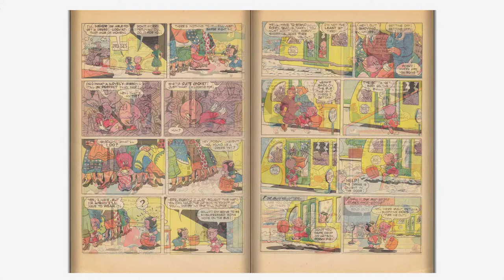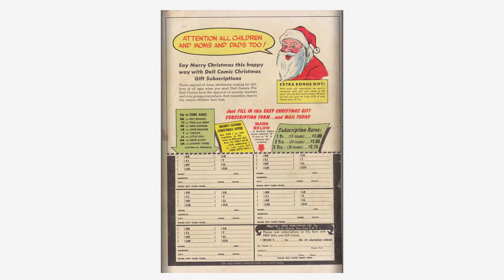Looney Tunes and Merrie Melodies Comics #158